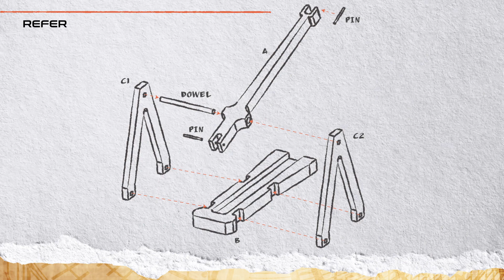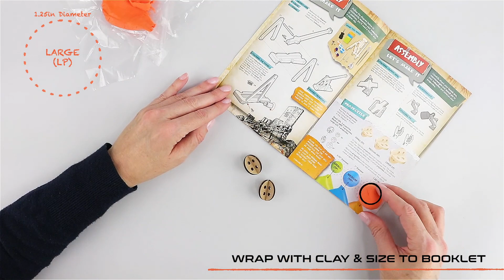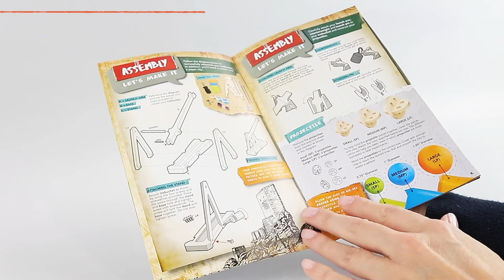ArtSkills Epic Lab Trebuchet Science | Instructional Video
This teacher tested and approved S.T.E.A.M kit comes with everything that you need to destroy your targets! Learn about trebuchet history by following the experiments and reading the included booklet. Find this kit and many other Epic Lab kits at Sam's Club! Share your results on social media using EpicLab​​!